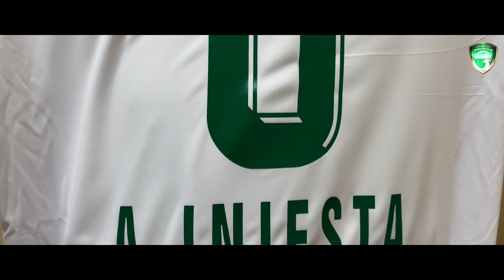إستعد لبلوغ أهداف جديدة مع البدلة الجديدة